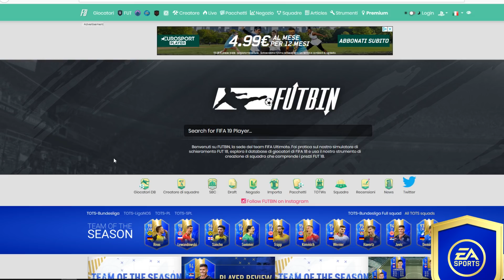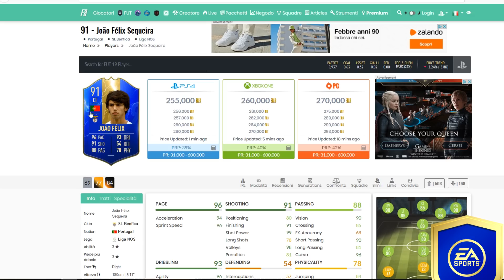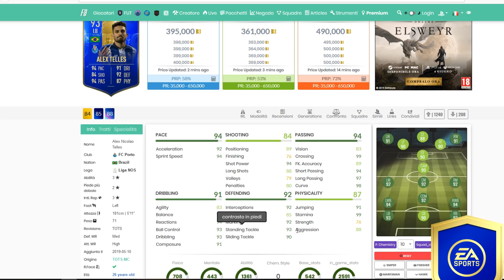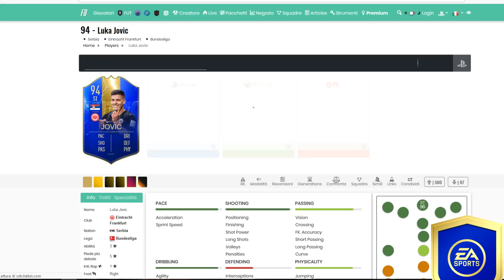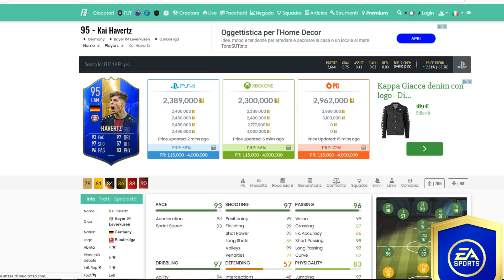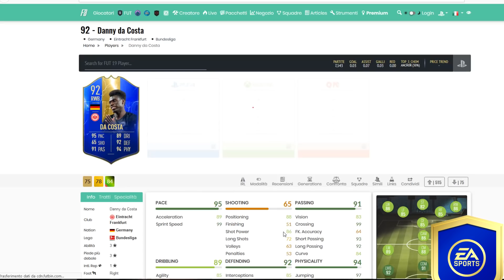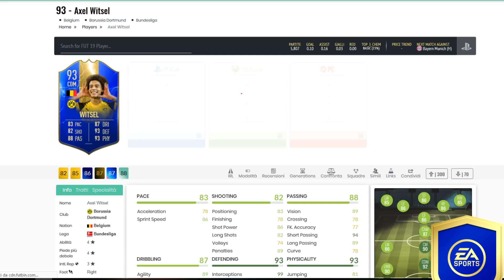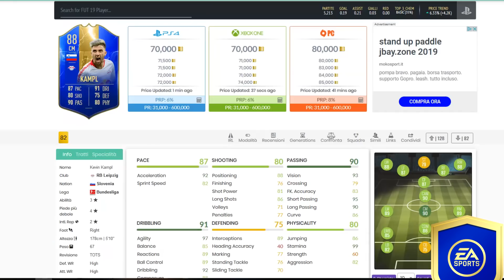TOTS LIGA NOS E BUNDESLIGA - QUALI PROVARE???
Nuovo video ragazzi , sto cercando di essere il più attivo possibile :) sostenetemi come sempre e vi aspetto come sempre su twitch: